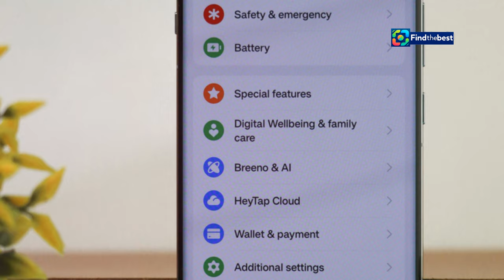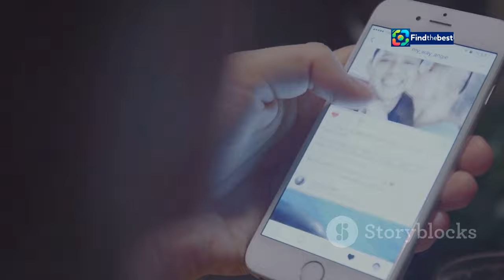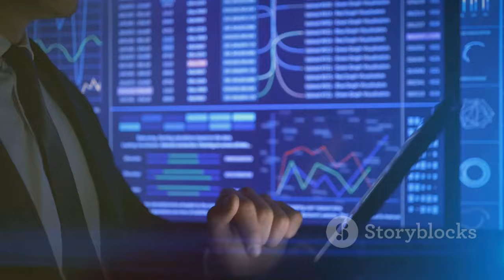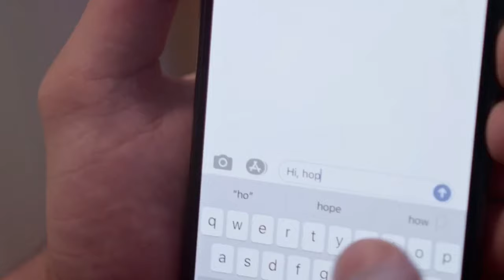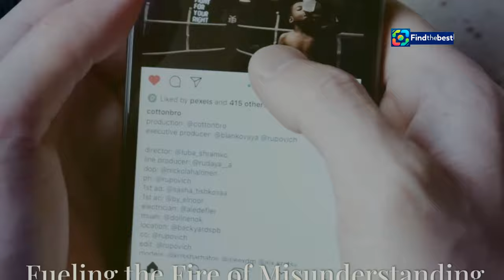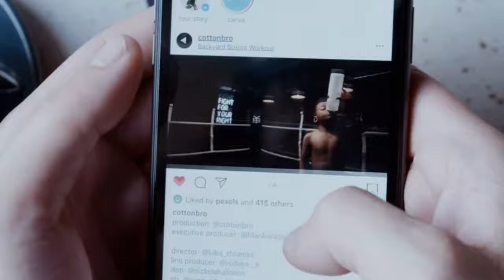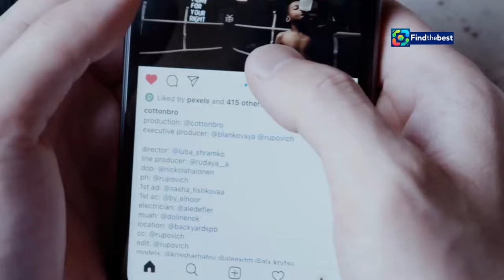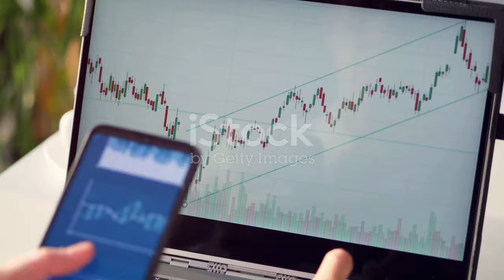Goodbye Meta AI: What You Need to Know About the Instagram Trend! 🤖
OUTLINE:
00:00:00 The 'Goodbye Meta AI' Phenomenon
00:01:48 No Escape from Meta's AI
00:03:14 What Data They Actually Use
00:04:44 Protecting the Private and the Young
00:05:39 Public Concerns and Misinformation
00:06:38 Fueling the Fire of Misunderstanding
00:07:41 Celebrities and the Spread of Misinformation
00:08:40 The Importance of Fact-Checking
00:09:31 Navigating the Digital Maze

🔍 **What is 'Goodbye Meta AI' on Instagram?** 🤔
In this video, we dive deep into the viral trend that's causing a stir on Instagram! 🌐✨ Learn why hundreds of thousands of users have been misled by the 'Goodbye Meta AI' phenomenon, which falsely claims that sharing a specific statement can protect your personal data from Meta's new privacy policies. 🚨

📜 **What's the fuss?**
The viral statement suggests that users can opt out of Meta's data collection by simply posting a message on their stories. However, this has been debunked by fact-checkers! 📉🚫 We'll explain the truth behind these claims and what users can really do to safeguard their information. 🛡️💻

👥 **Celebrity Involvement:**
Discover how A-list celebrities like Julianne Moore, Sarah Paulson, and James McAvoy have jumped on the bandwagon and what that means for the trend's visibility! 🌟

💡 **Key Takeaways:**
- Learn about Meta's actual data practices and how they affect your privacy. 📊
- Get insights into the nature of misinformation on social media. 📰
- Understand your rights as a user in the digital age. ⚖️